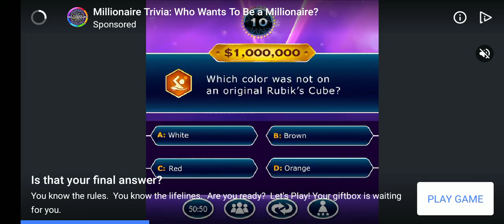England Vs Australia Ashes cricket 2019 Test Highlights Day 4